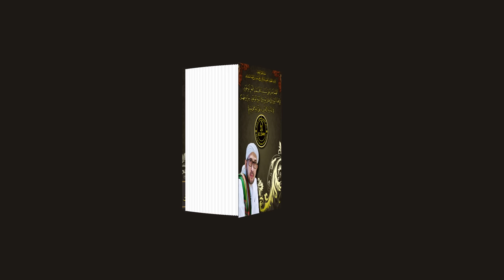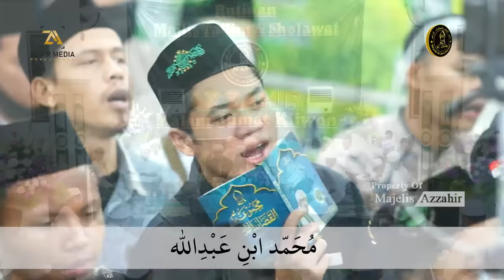AZKA TASLIMI - HABIB ALI ZAINAL ABIDIN ASSEGAF - AZZAHIR 2022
Official Video Majelis Ta'lim & Sholawat Azzahir (Majelis Azzahir)
Sekretariat Majelis Azzahir : Jl. Toba No.53, Pekalongan Timur, Kota Pekalongan, Jawa Tengah 51128